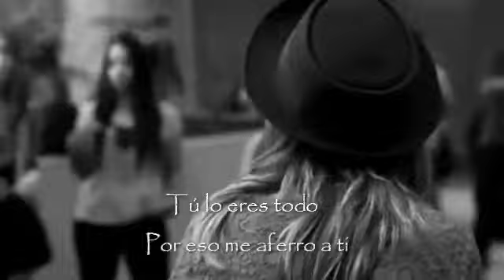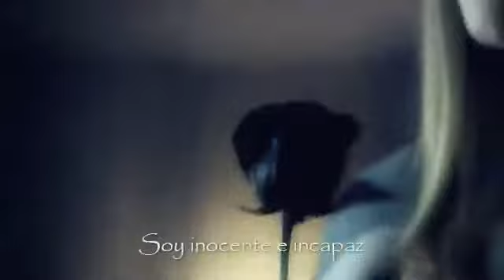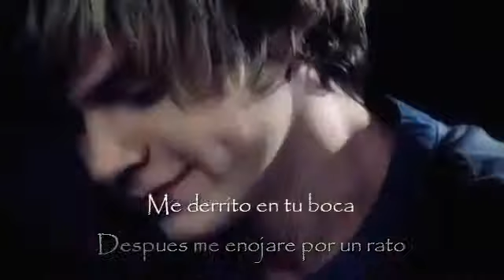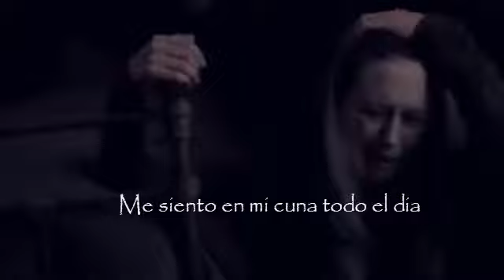Ill Nino & Chino Moreno Zombie Eaters